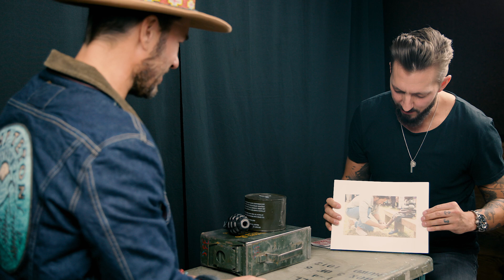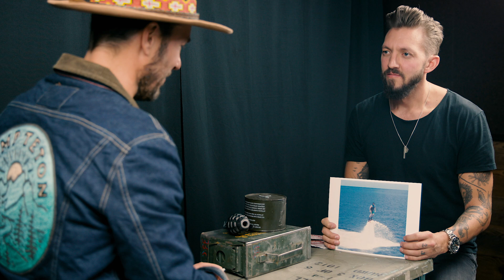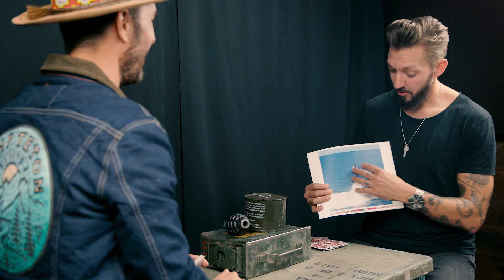War With Friends Feat. Blake Mycoskie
A War with Friends interview with Blake Mycoskie, founder and Chief Shoe Giver of TOMS, the person behind the idea of the One for One business model, and now, the founder of a movement to end gun violence. A conversation about entrepreneurship, leadership, self-management and other I Declare War topics over a game of War.